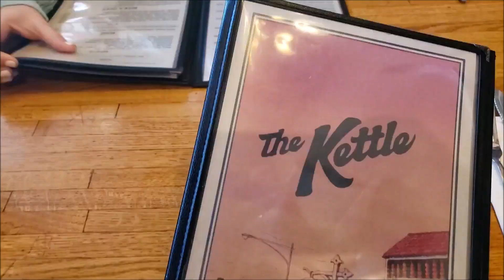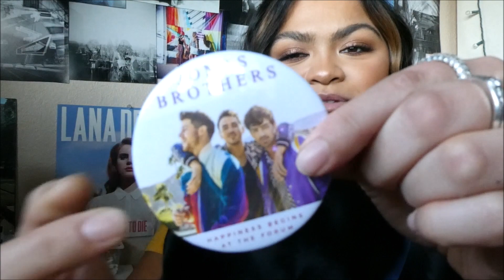Jonas Brothers - Happiness Begins Tour // Manhattan Beach, CA // Boxyluxe Unboxing ||Vlogmas 2019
《1 Corinthians 16:14》

Hello Loves!
I'm still over the moon about seeing the Jonas Brothers on the Happiness Begins Tour in Los Angeles at the forum! I also brought my best friend to one of my family's go to brunch spots at my favorite beach and got back home to open my December Boxyluxe! A long but fun weekend that I thought I'd share and I hope you enjoy watching!